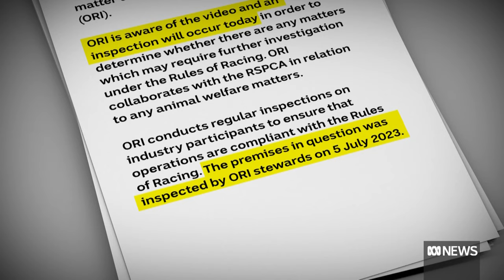Tasmanian greyhound trainer fires back at activist group over kennel drone footage | ABC News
An animal welfare activist group has released drone footage of a second Tasmanian greyhound trainer's kennels, but owner Gary Johnson says everything is above board and he gets regular inspections. The Office of Racing Integrity says it is reviewing the footage.